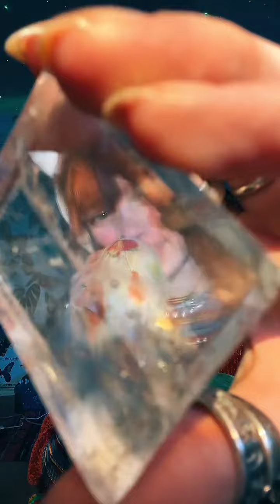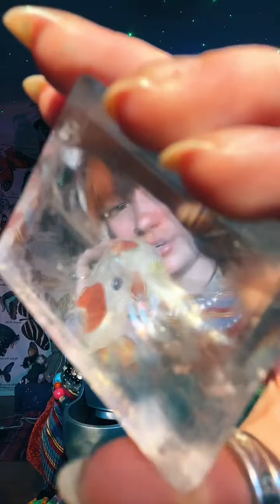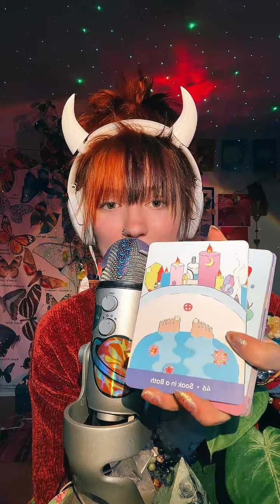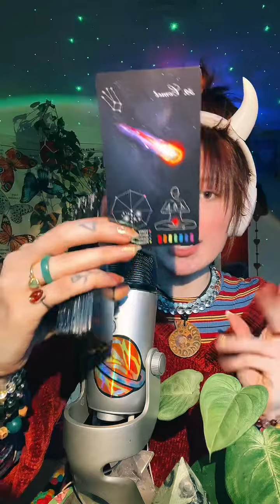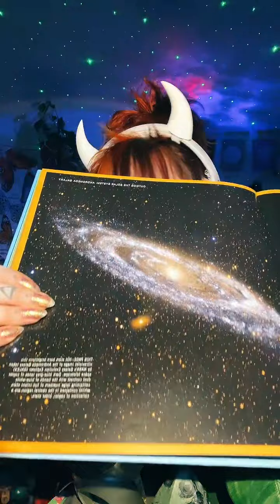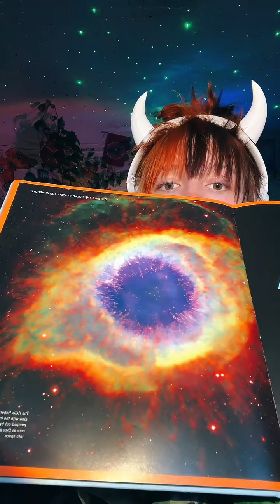Magical Cozy ASMR :) BEESWAX PAPER AND LOTS OF MY FAV SOUNDS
Hello Jelly Bean!

Hope you are doing great! If you didn't get a chance to join our cozy ASMR Live the other night then here it is, have a magical rest of your day!
Love~
Abi
Esty shop~